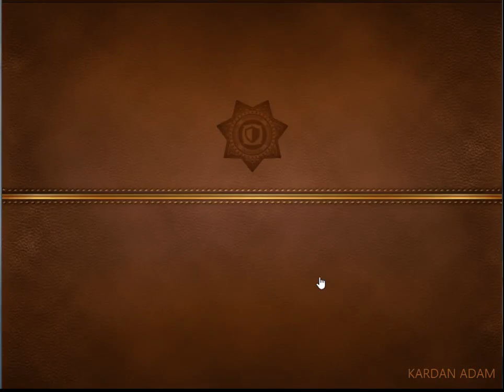Criminal Case-Mysteries of the Past-Aile Meseleleri-Ivory Hill-Case #53_6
Türkçe

CC: PACIFIC BAY 4K VAKA TAM ÇÖZÜMLERİ

criminalcase Yıllık